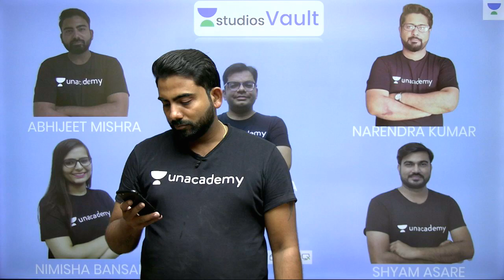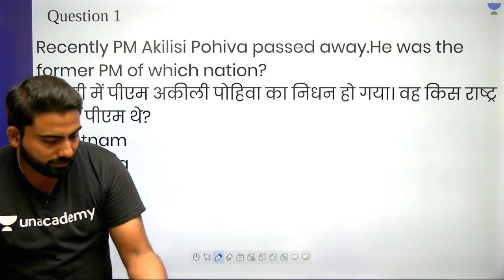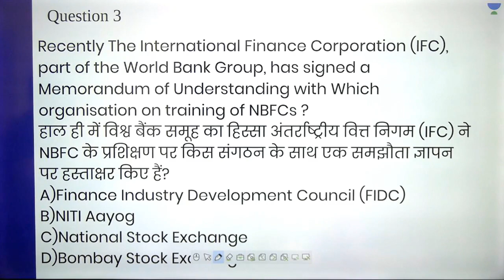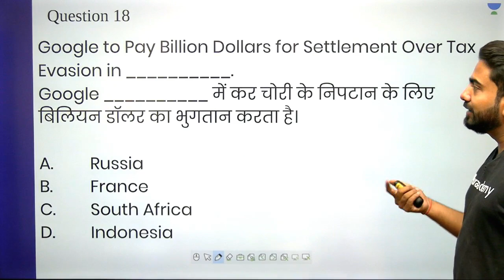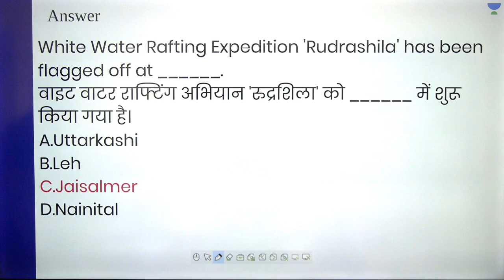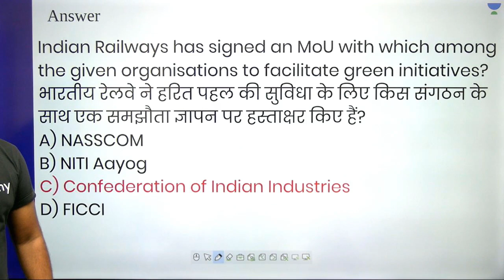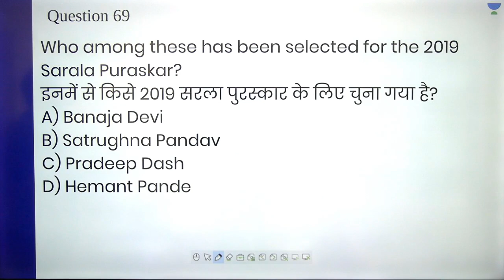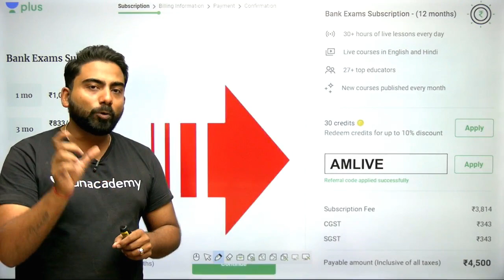L48: Daily Current Affairs - Weekly Revision | Current Affairs (Banking) | Abhijeet Mishra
Daily Current Affairs - Weekly Revision

Unacademy Plus Subscription Benefits:

1. Learn from your favourite teacher
2. Dedicated DOUBT sessions
3. One Subscription, Unlimited Access
4. Real time interaction with Teachers
5. You can ask doubts in live class
6. Limited students
7. Download the videos & watch offline